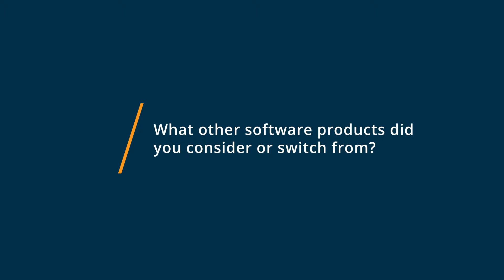Dooly Review: Best was to keep SFDC updated!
💡📘 Interested in Dooly? Browse Dooly reviews, pricing and compare with popular alternatives

Dooly Review 2021.

Dooly lets you crush your quota faster without touching Salesforce. Sell smarter and remove hours of painful CRM updates from your day..

Designed by sales, for sales. Dooly is fast, beautiful, and easy to use. Ready in seconds. No setup.

Dooly automates your Salesforce updates so you sell more, admin less.

1) Take notes that instantly sync everything to Salesforce.
2) Update your pipeline in seconds with 1-click edits.
3) Close more deals with AI-powered playbooks.

0:00 Intro
0:10 What other software products did you consider or switch from?
0:22 What were the reasons you chose Dooly?
0:41 How easy was it to onboard and integrate Dooly into your business?
0:55 What recommendations do you have for others considering Dooly?